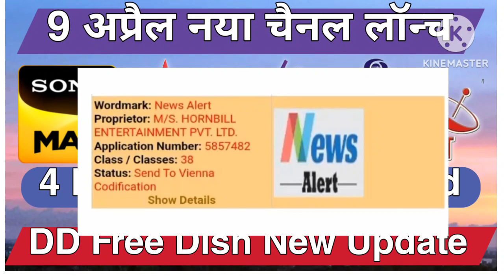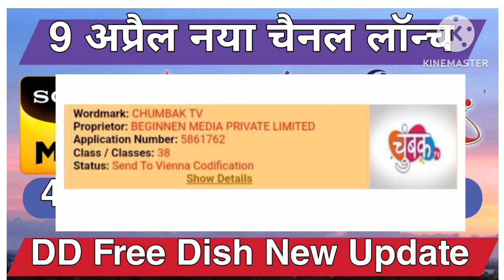4 New Channels Launch FTA Free Dish 😍 DD Free Dish New Update Today 🔥 Dth Tech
4 New Channels Launch FTA Free Dish 😍 DD Free Dish New Update Today 🔥 Dth Tech

Please Support 🙏🙏

Please Support New YouTube Channel 🙏

Dth Tech Update Today
Star Gold 2 DD Free Dish
Sony Max Available DD Free Dish